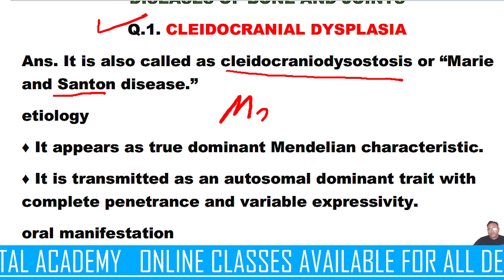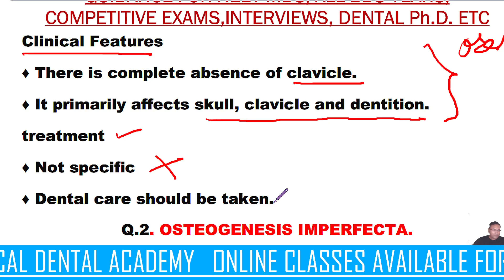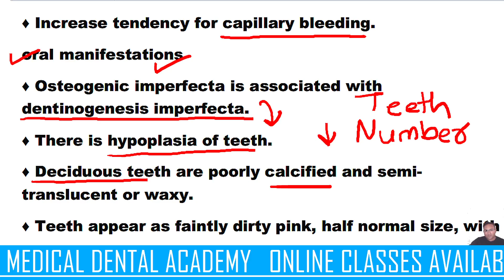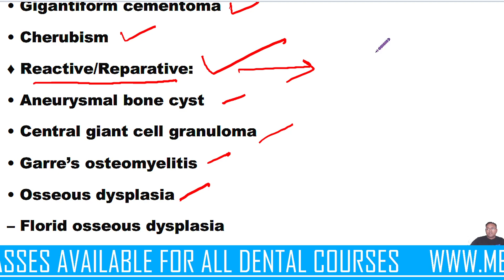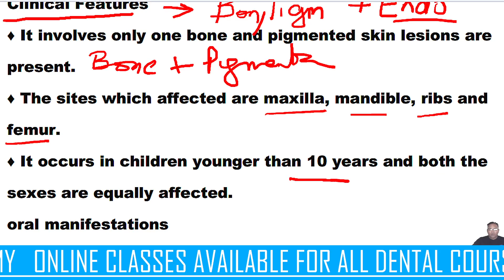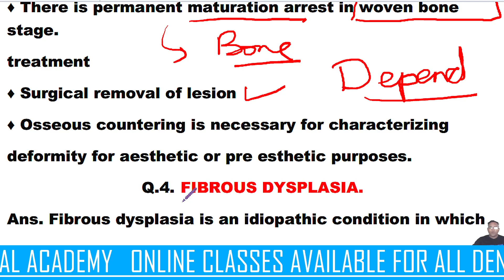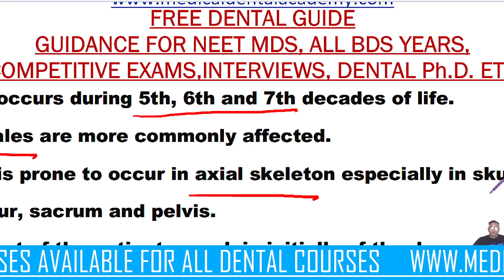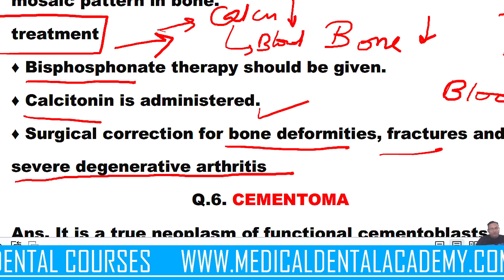DISEASES OF SPECIFIC SYSTEM. ORAL PATHOLOGY OMRD LECTURE NEET MDS,INICET,STATE PSC,FINAL BDS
DISEASES OF SPECIFIC SYSTEM.
ODONTOGENIC TUMOUR: OMRD LECTURE 1. FInal YEAR BDS LECTURES

oral cavity cysts:

Odontogenic Cysts:
These cysts arise from tissues involved in tooth formation. They can occur within the jawbones (intra-osseous) or in soft tissues like the gingiva.
Common types include:
Periodontal/Radicular Cyst: Develops at the root tip of a non-vital tooth.
Dentigerous Cyst: Forms around the crown of an unerupted tooth.
Lateral Periodontal Cyst: Located on the lateral aspect of the tooth root.
Odontogenic Keratocyst: Often aggressive and has a high recurrence rate.
Calcifying Odontogenic Cyst: Contains calcified material.
Non-Odontogenic Cysts:
These cysts are not related to tooth development.
Examples include:
Globulomaxillary Cyst: Found between the roots of maxillary lateral incisor and canine.
Nasolabial Cyst: Located near the ala of the nose and upper lip.
Nasopalatine Cyst: Occurs in the midline of the palate.
Remember that most cysts are benign, but some may require treatment if they cause discomfort or complications. Dentists or doctors can perform enucleation (removal) or marsupialization (creating an opening to drain the cyst) as needed
Certainly, here are the 50 most searched keywords on the lecture topic "cysts of oral cavity" with hashtags before each:

Certainly, here are 50 additional searched keywords on the lecture topic "cysts of oral cavity" with hashtags before each: